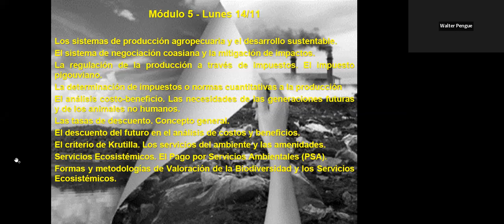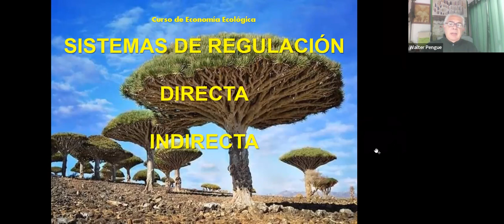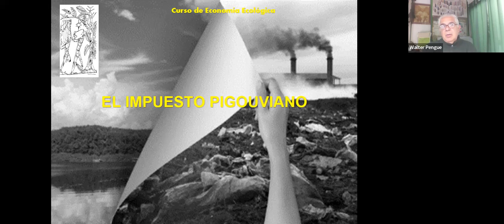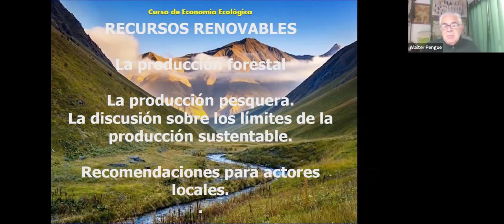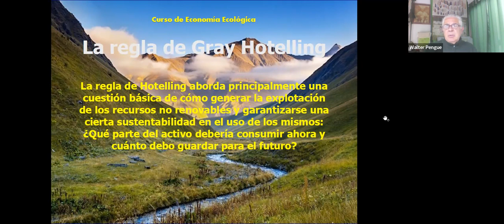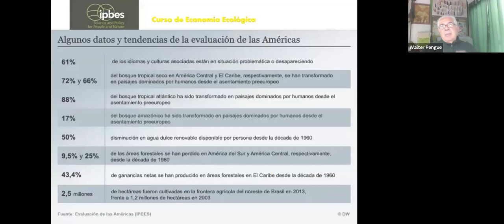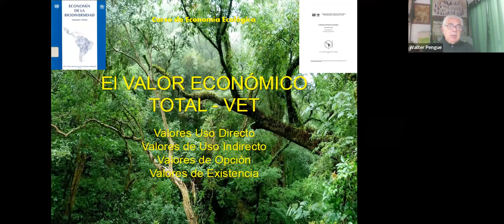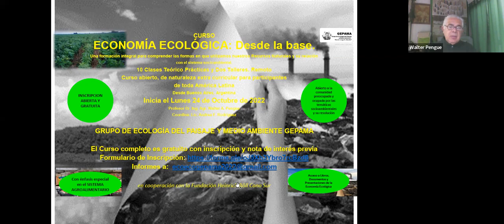ECONOMÍA ECOLÓGICA: Desde la base. GEPAMA BOLL 2022 06/12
Módulo 5 - Lunes 14/11
Los sistemas de producción agropecuaria y el desarrollo sustentable.
El sistema de negociación coasiana y la mitigación de impactos.
La regulación de la producción a través de impuestos. El impuesto pigouviano.
La determinación de impuestos o normas cuantitativas a la producción
El análisis costo-beneficio. Las necesidades de las generaciones futuras y de los animales no humanos.
El descuento del futuro en el análisis de costos y beneficios.
El criterio de Krutilla. Los servicios del ambiente y las amenidades.
Servicios Ecosistémicos. El Pago por Servicios Ambientales (PSA).
Formas y metodologías de Valoración de la Biodiversidad y los Servicios
Ecosistémicos.